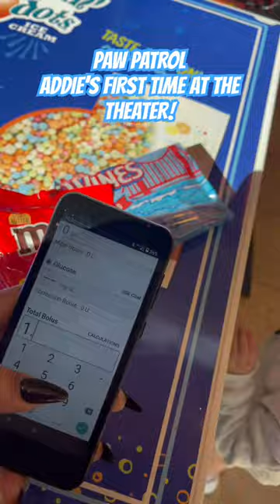TAKING MY 3YR OLD TO THE MOVIE THEATER! FIRST TIME!